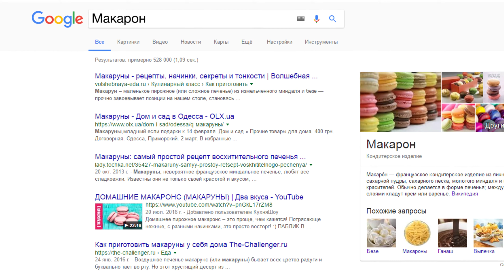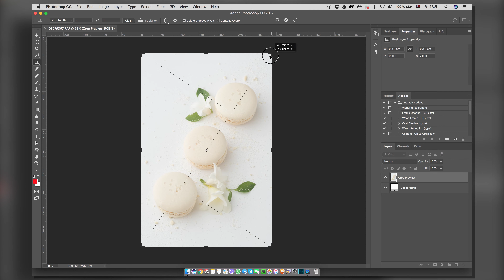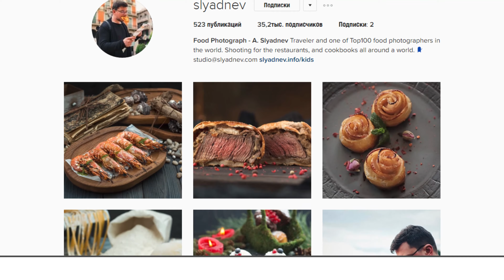Как фотографировать еду с естественным освещением. Секреты фуд-фотографии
Мрієте про кар'єру фотографа і готові почати заробляти від 1500$? Наш симулятор в Telegram пропонує вам 14-денний інтенсив від Александра Сляднева, одного з кращих фотографів світу. Не гайте часу, розпочніть навчання вже зараз!

В этом видео-обучении я расскажу тебе, как использовать естественный свет при фотосъемке блюд, какое необходимо оборудование для съемки еды и еще несколько интересных секретов фуд-фотографа.

Ты получишь новые и интересные знания и сможешь применить их в своей практике фуд-фотографа.